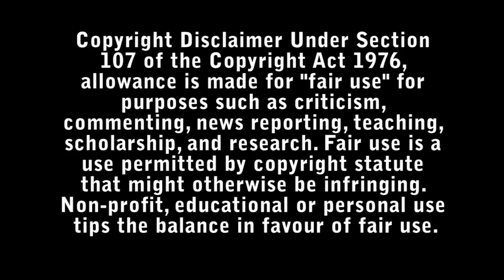Violation Review - Bad Movie Reviews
A troubled woman on the edge of divorce returns home to her younger sister after years apart. But when her sister and brother-in-law betray her trust, she embarks on a vicious crusade of revenge.

Directed by : Dusty Mancinelli and Madeleine Sims-Fewer.

Starring :

- Madeleine Sims-Fewer
- Anna Maguire
- Jesse LaVercombe
- Obi Abili
- Jasmin Geljo
- Cynthia Ashperger